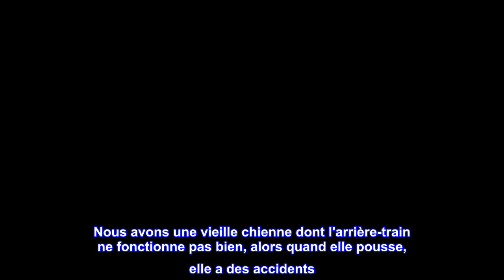Bon produit - Bell Marque White Dinner Napkin-300 Serviettes de table blanches 2 plis, 0,1" de haut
Bon produit -  Bell Marque White Dinner Napkin-300 Serviettes de table blanches 2 plis, 0,1" de hauteur

Conception à 2 couches pour plus de solidité
Dimensions plié 7 1/2" x 4 1/4"
Blanc - Paquet de 300
Dimensions ouvertes 17" de large x 15" de longueur
Idéal pour les réglages de table de restaurant, les lignes de buffet et les événements avec traiteur
Serviette de table blanche 2 plis Perfect Stix Bell Marque. Idéal pour les événements avec traiteur ou les réceptions d'entreprise. Chaque serviette a des dimensions pliées de 7 1/2" x 4 1/4". haute qualité

Reconnaissant 2 trouver ces..
Je suis très satisfaite de ces serviettes. Bon solide + doux. Je suis en fait surpris qu'ils soient si gentils. J'ai eu une assez grande quantité 4 le prix. Avec tout ce qui se passe, c'est un bon moment pour acheter une petite sauvegarde. D'autant plus qu'il est si difficile de trouver du papier toilette ou des serviettes 0aoer n'importe où. Nous avons une vieille chienne dont l'arrière-train ne fonctionne pas bien, alors quand elle pousse, elle a des accidents. Hard 2 nettoie ça sans PT. Je suis donc reconnaissant de les avoir trouvés